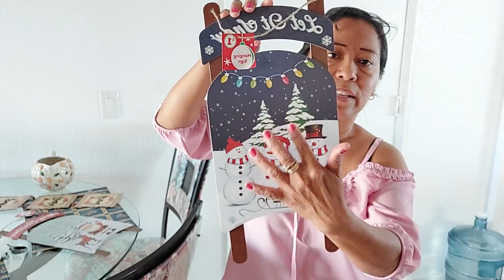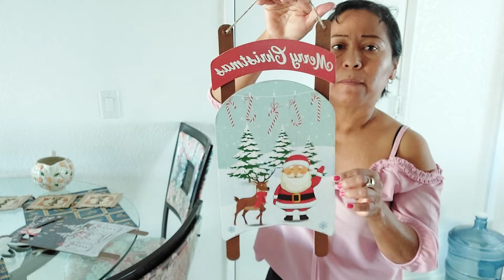algunas cosas Para decorar MI bano de vicitas